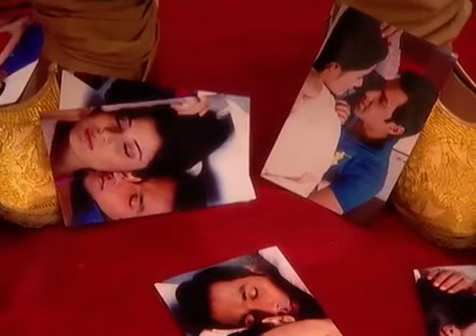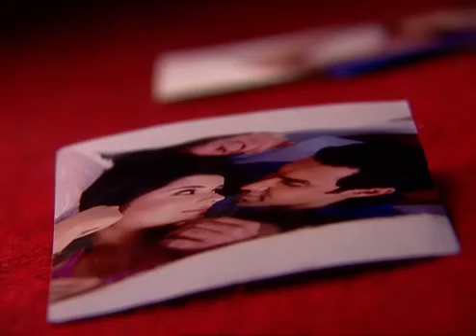swarg episode 81 bambara